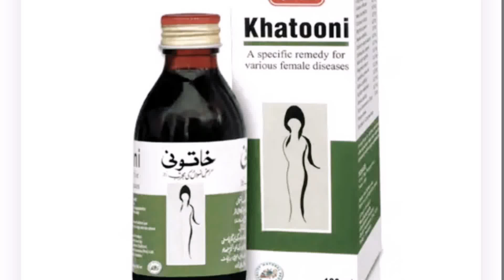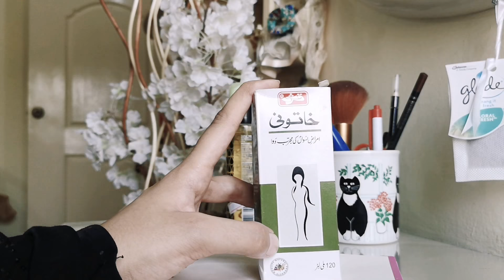Khatooni Medicine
Khatooni syrup for woman reproductive diseases.